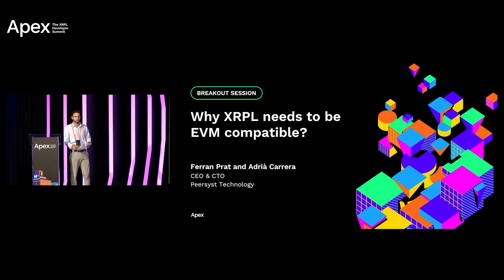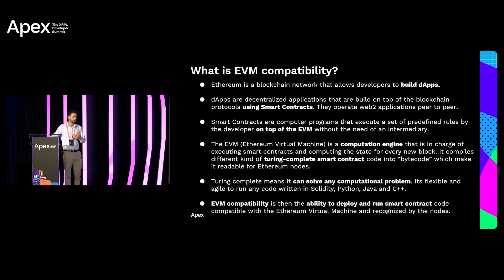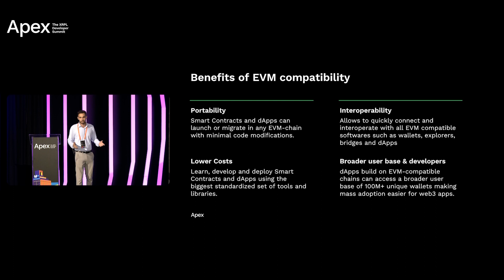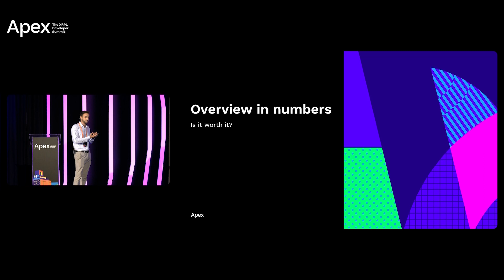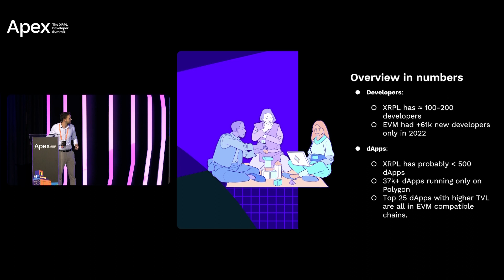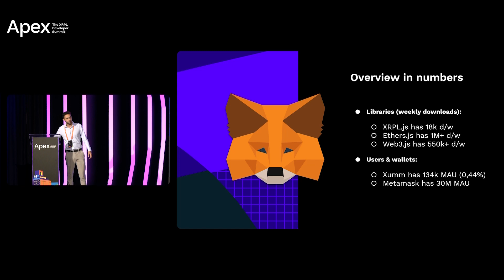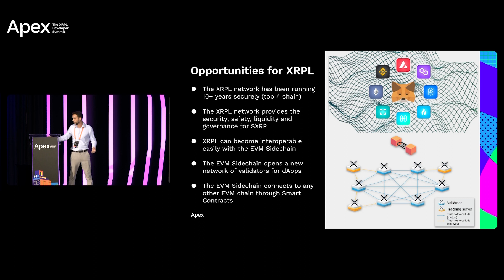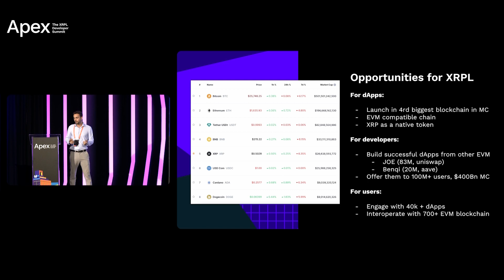Why XRPL Needs to be EVM Compatible? Apex 2023 - Ferran Prat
This presentation was given by Ferran Prat from Peersyst Technology SL